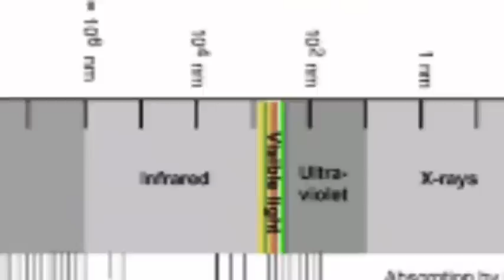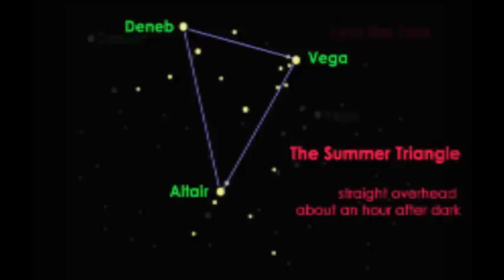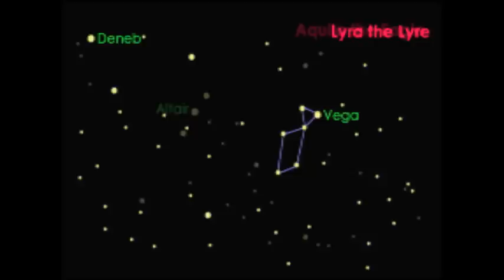Astrocast.TV Episode 6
Now on Astrocast.TV
Episode 6 Top Story - With over 100,000 orbits of Earth the Space Shuttle Atlantis STS-125 prepares for an October 8th launch to the Hubble Space Telescope for Service Mission 4 (SM4) as Space Shuttle Endeavor sits ready for launch if needed for safety. Greg Redfern talks about the Mission with Edward Ruitberg, Deputy Program manager for HST.

- Katie Moore from the U.S. National Air and Space Museum tells us what's up in our August sky.